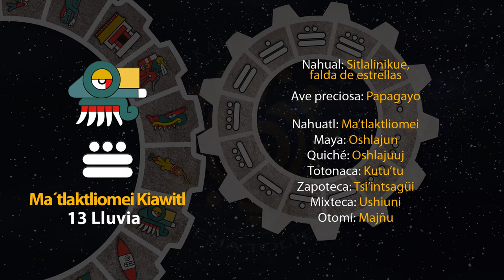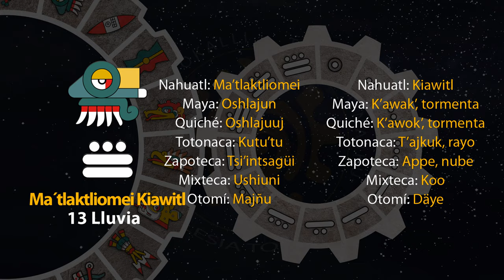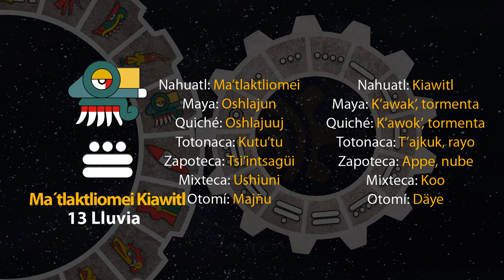El tonal de hoy es "13 Lluvia - Ma´tlaktliomei Kiawitl" 16/05/24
6 de Toskatl
Año 8 Ocelote
50 del 19 Atado
5146 del Quinto Sol

16 de mayo de 2024.